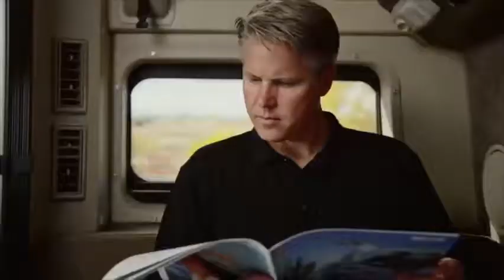El camión Autónomo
Otto, el camión sin conductor hace su primer reparto para entregar 45.000 cervezas.
Otto y Budweiser hacen historia con esta primera entrega comercial usando un camión autónomo que recorrió 193 kilómetros sin necesidad de piloto.
La fábrica de cerveza Anheuser-Busch se ha convertido en la primera empresa en usar un camión que se conduce sin ayuda de una persona, durante más de 193 kilómetros y con su conductor en la parte trasera de la cabina descansando.
Lo han logrado en colaboración con Otto, una empresa que Uber compró recientemente. Su sistema de sensores y cámaras le permite conducirse sin chocarse con otro vehículo durante kilómetros siempre y cuando sea en una autopista. En carreteras secundarias por ahora tendrá que ser una persona quien controle este enorme vehículo.
La preciada carga que transportaba eran 45.000 latas de cerveza Budweiser. Pero es un ejemplo perfecto para mostrar como eventualmente este tipo de entregas de mediana y larga distancia por carretera, será cosa de vehículos sin conductor.